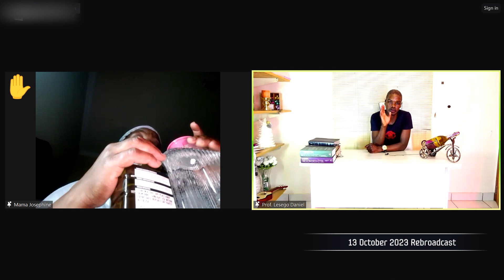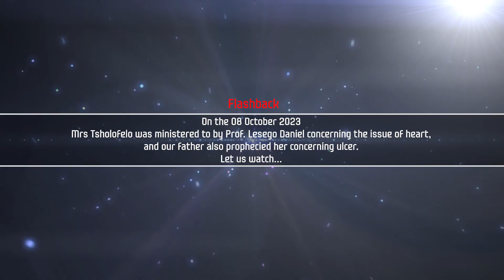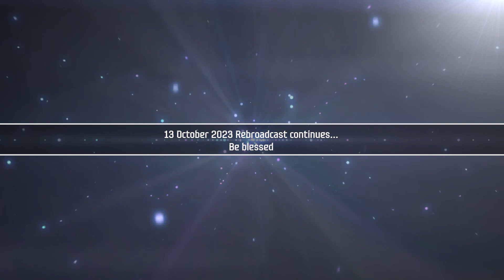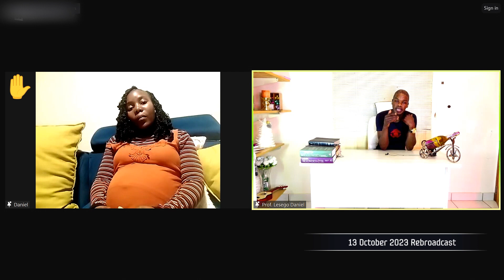13 October 2023 Rebroadcast Part 2